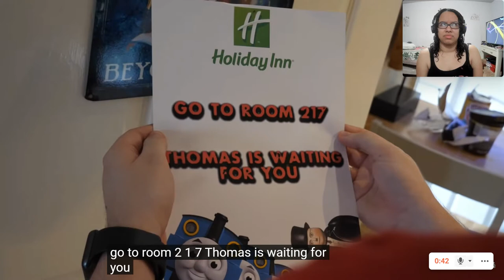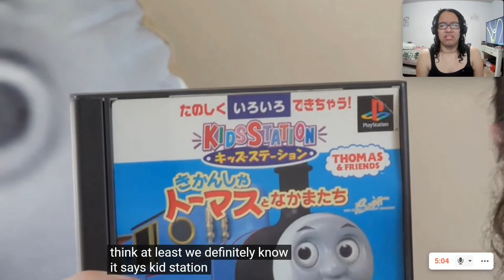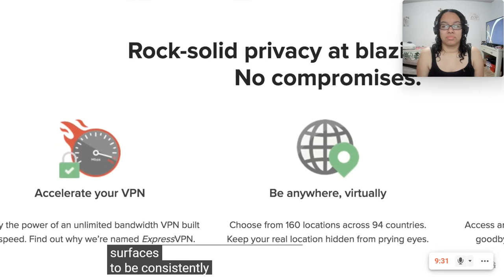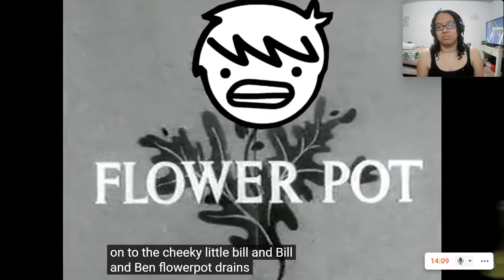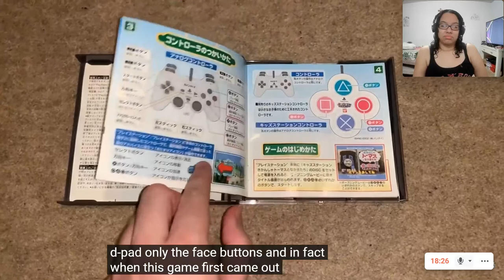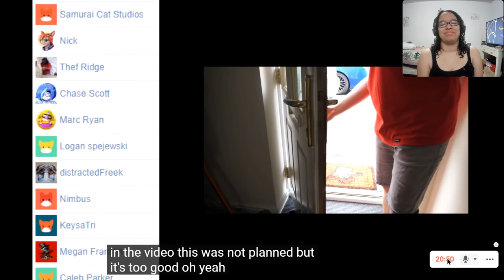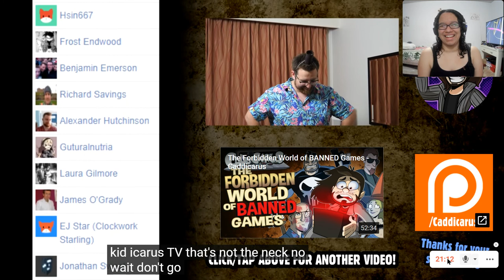(OLD) Thomas the Tank Engine…ON PS1! - Caddicarus ft. TomSka Reaction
Hi! My name is Lola, and this is my reaction to (OLD) Thomas the Tank Engine…ON PS1! by Caddicarus ft. TomSka.